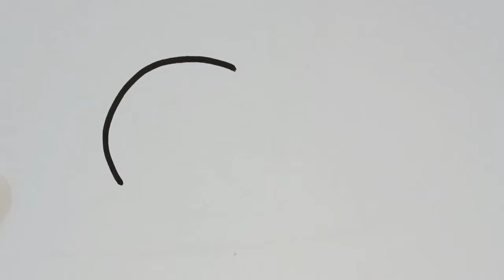Beautiful Snail🐌 Drawing | Draw a Snail Painting & Colouring for kids & Toddlers | Kinder Artland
Draw a Beautiful Snail Drawing,Painting & Colouring for kids & Toddlers Video Step by Step Colouring